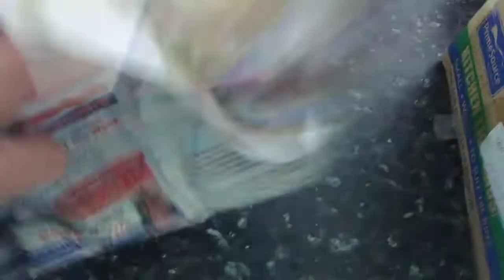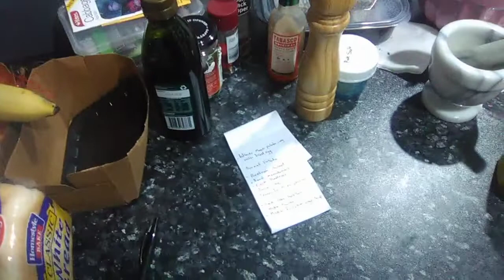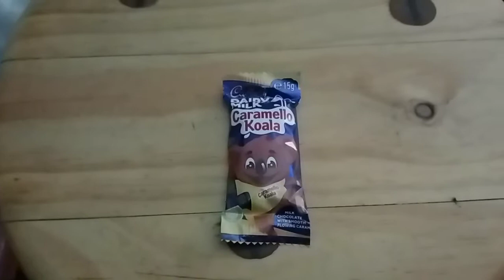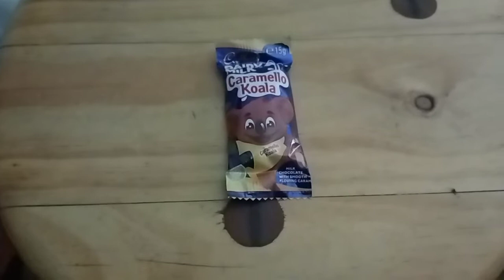Backyard Garden Survival Challenge Part 2. Results.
part 2 of my backyard garden survival challenge during the month of May. I grew, barter and foraged food as well as sold items from my garden to feed myself for one month.
today I am going over my results and discussing what if anything I have learned.